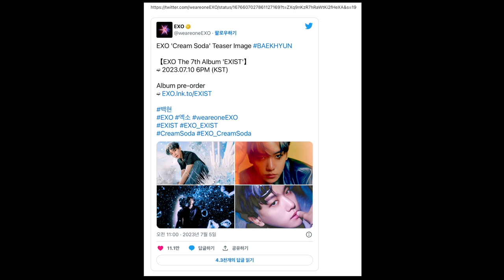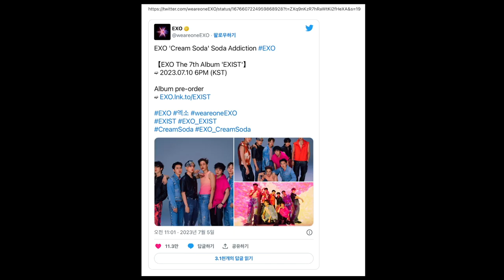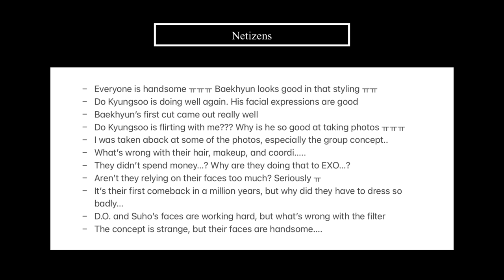Netizens React to EXO's D.O., Baekhyun, Chanyeol, and Suho 'Cream Soda' Teaser Images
Hello everyone~